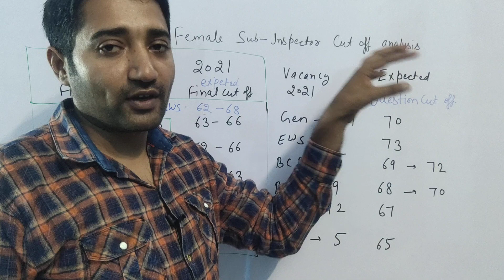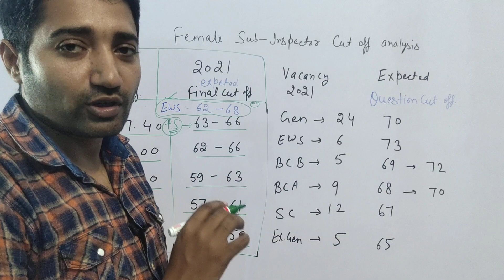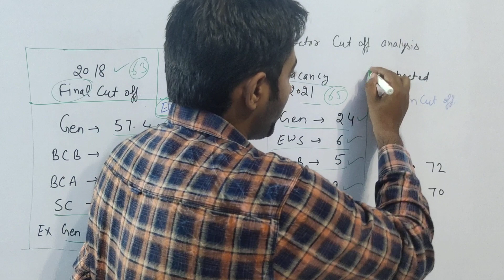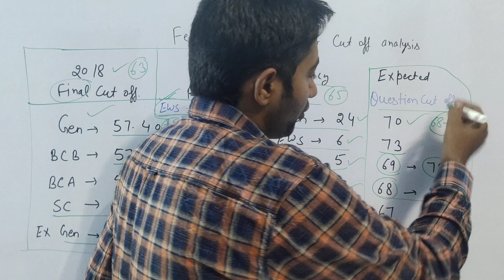Female Sub Inspector Cut Off Analysis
Final Sub Inspector Cut off Analysis